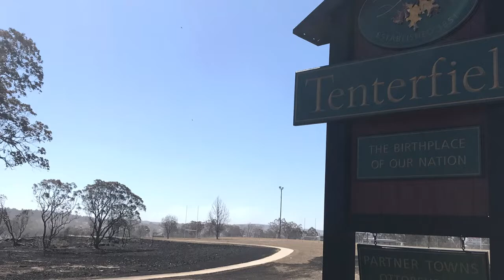Local Land Services: Here when it matters in bushfires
As part of the Agriculture and Animal Services Functional Area (AASFA), Local Land Services and the Department of Primary Industries are responsible for the welfare of animals when responding to bush fires. We source emergency fodder for a short period following a bush fire as a short-term solution to assist farmers with a little more time to make alternative arrangements for feeding stock.
Local Land Services also helps landholders in many ways to prepare for bushfires and afterwards to help manage their land, stock, native vegetation and plan for the future. We're here when it matters.